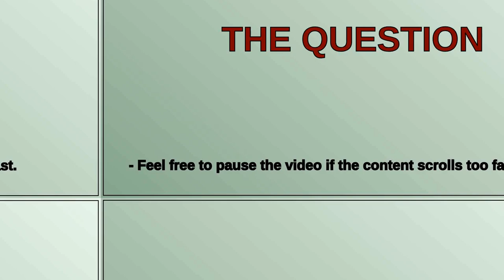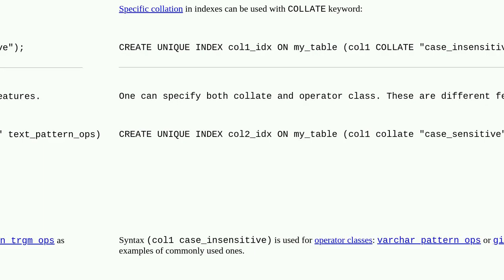Dba: ERROR: operator class does not exist for access method "btree"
ERROR: operator class does not exist for access method "btree"

A special thanks goes out to the community

  collation postgresql